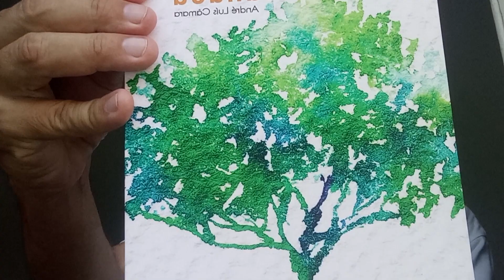Suvenir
poema do meu novo livro, Manacá. que será lançado pela Patuá @editorapno Rio de Janeiro, no dia 16 de março, a partir das 17h, no Bar Belmonte do Leme.